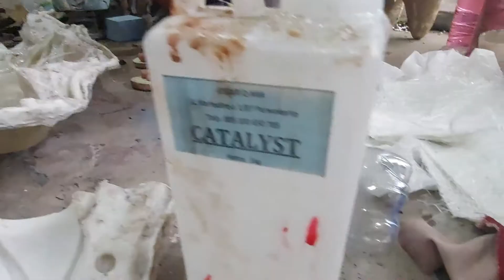proses mencetak patung fiber glass